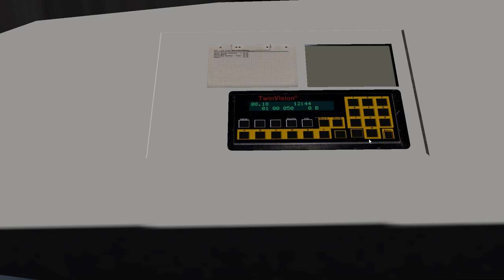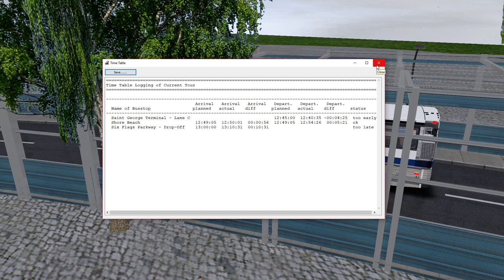[OMSI 2] Gameplay: New Era City Route q75 to Six Flags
A video of the Q75 Express to Six Flags Amusement Park via Shore Beach and South Shore Road. Enjoy!

Detroit Diesel Series 60
Allison B500-6 w/ Jacobs Brakes Syste,